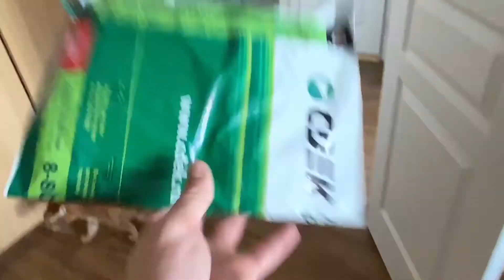Graffiti chromakey 2021(Breis Fedo)